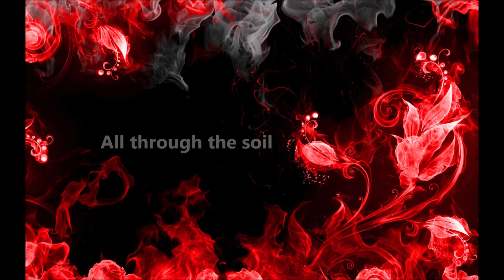Castanets - You Are The Blood (deepcore)